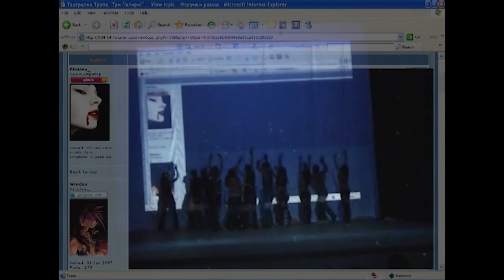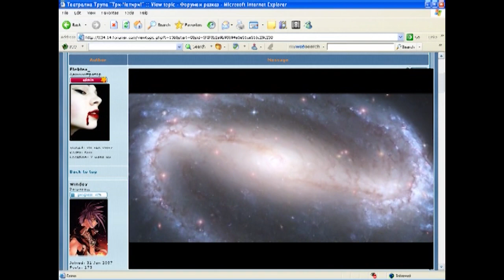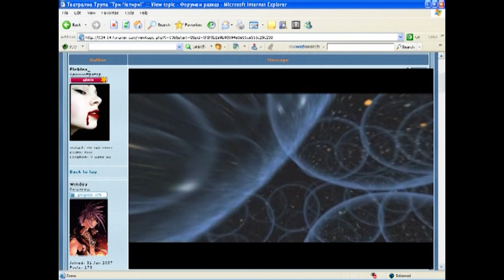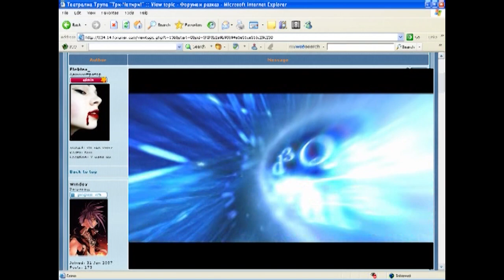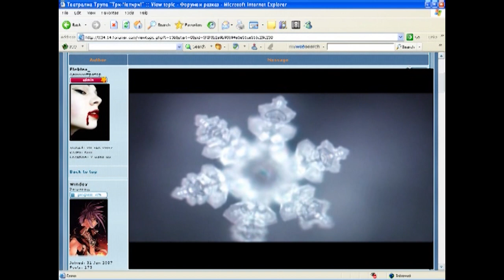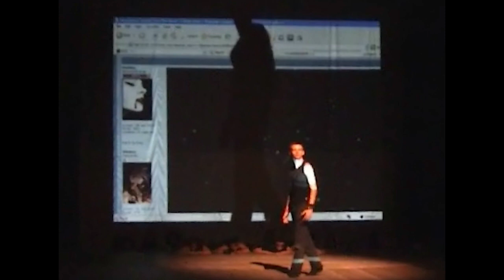Everything is in our heads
Movie from the Performance of the youth theatrical group "Three - four!!", Bulgaria
PROJECT MANAGER: Daniela Parvanova, head of the TT "Three - four!"
FILM DIRECTING AND SPECIAL EFFECTS: Alexandrina Lipova

May 2007